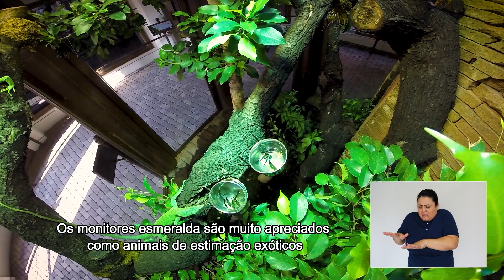Programa Animal 350 - Lagarto Monitor Esmeralda (Bioparc Fuengirola)